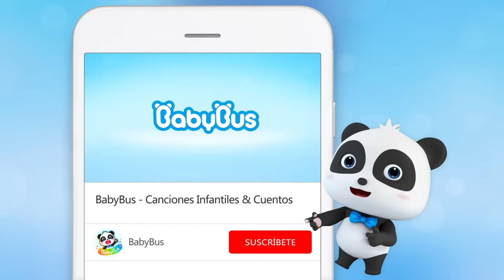El Ladrón Malo Robó las Paletas | Canciones Infantiles | Equipo de Rescate | BabyBus Español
❤ Letra:

Viene la patrulla
Persigue al ladrón
Tengo la rueda pinchada
¿Qué debo hacer?
Viene el autobús versátil
Con muchas herramientas
Ayúdame ayúdame
Arregla mi patrulla!
¡No hay problema!
Veo la rueda pinchada
Uso la llave inglesa
Y cambio la rueda por una rueda nueva
¡Ya está!
Wuh uh wuh uh uh oh uh
Wuh oh uh wuh oh

El ladrón malo robó las paletas
No puedo encontrarlo
¿Qué debo hacer?
Viene el Heli Bus
Volando por el cielo
Ayúdame ayúdame
Encuentra al ladrón
¡No hay problema!
Miro a la izquierda
Miro a la derecha
Miro arriba y abajo
A todos lados
¡Lo encontré!

No puedo atraparlo
¿Qué debo hacer?
Heli-bus y autobús versátil
Ayúdenme ayúdenme
Atrapen al ladrón
¡No hay problema!
Uno a la izquierda
Uno a la derecha
Uno adelante
Y uno atrás
¡Te tengo, ladrón!

❤ Sobre Nosotros:

BabyBus Español es un canal diseñado especialmente para los niños entre 0 y 6 años de edad, en donde encontrarás varias canciones infantiles, vídeos de dibujo animado, cuentos y otros contenidos divertidos para los niños preescolares.